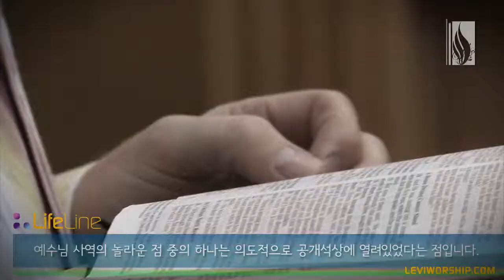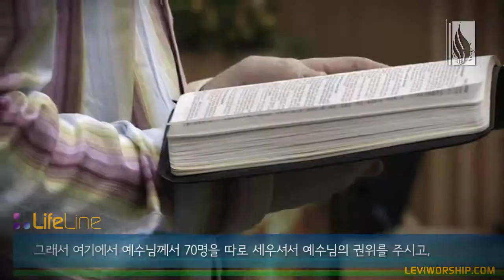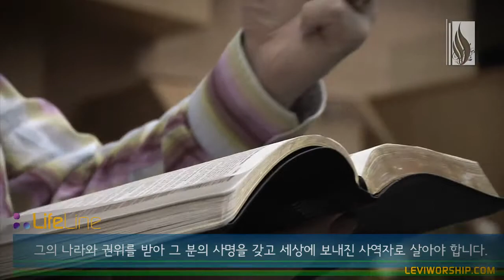02 KingdomofGod_스캇브레너 CLTV프로그램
주님의교회 스캇브레너

CLTVKOREA